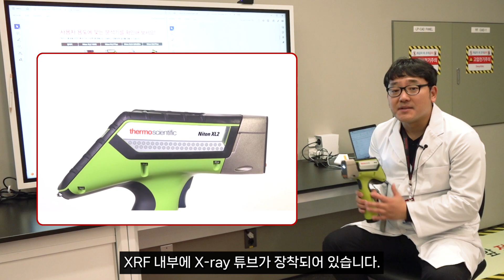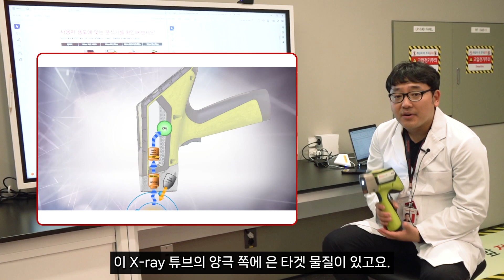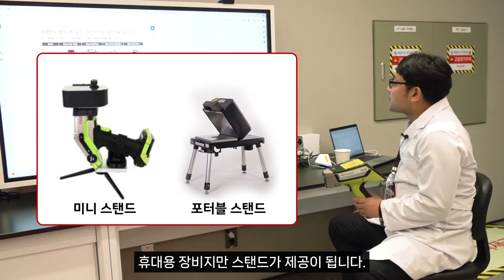골드버튼에 금이 없다고?! 휴대용 XRF 자세히 알아보기 🧐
골드버튼 분석도 3초만에 가능한 휴대용 XRF에 대해 자세한 견적 문의가 필요하시다면 아래 메일로 연락 주시기 바랍니다. 🧐